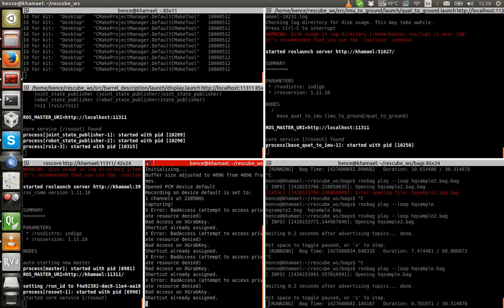publishing base_footprint using an imu message